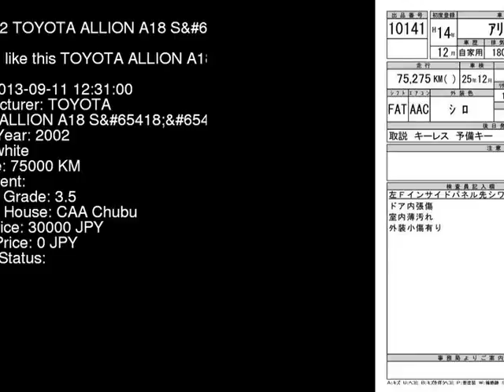2002 TOYOTA ALLION A18_S ZZT240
the Authority on JDMs since 2007!  . Details on this car from auction in Japan